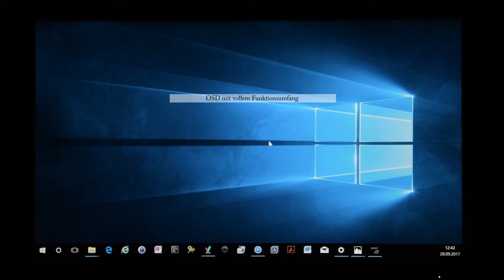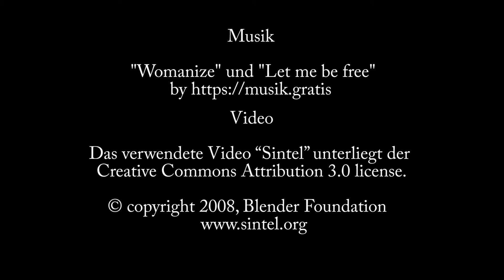Mobiler 15,6 Zoll Monitor MB16AC im ASUS-Zen-Design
Eindrücke die wir während unseres Tests zum 16 Zoll USB-C-Monitor ASUS MB16AC gesammelt haben. Link zum Test

"Musik von »Womanize« »HipHop vs. Jazz Vol 2«